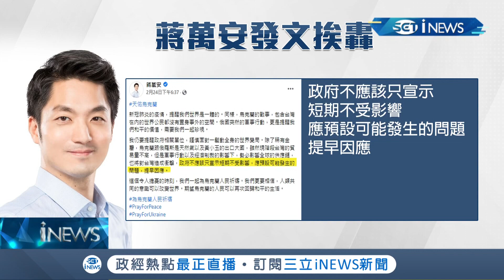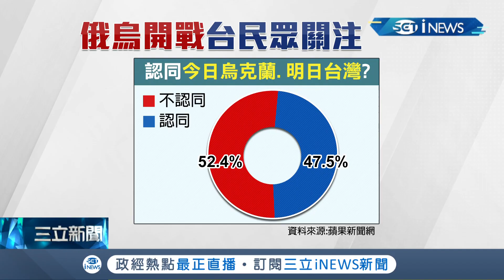藍"疑美論"成主流? 凌濤質疑台灣參與美制裁俄 名嘴黃士修調侃挺台向美宣戰 蔣萬安發文"人類共同意識可以改變世界"遭嗆空話哥│記者 陳君傑 鄭凱中｜【台灣要聞】20220226│三立iNEWS